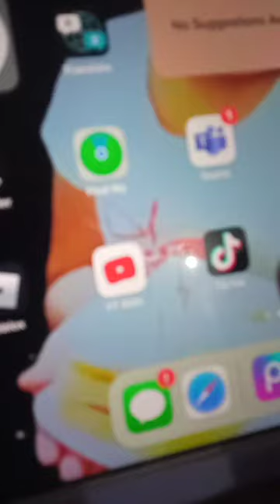I'm very excited to going to my swimming pools 😊